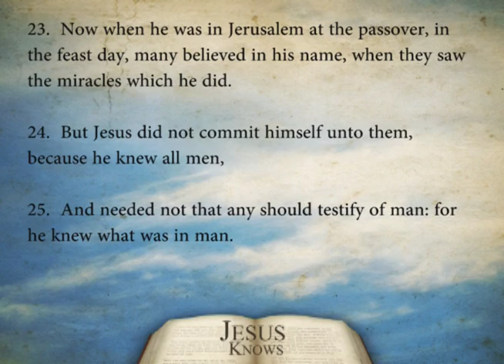Northern Hills Baptist Church 10-9-16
"Jesus Knows"
John 2:23-25